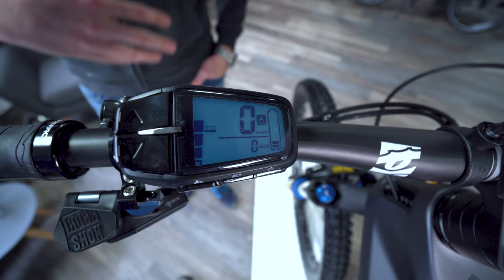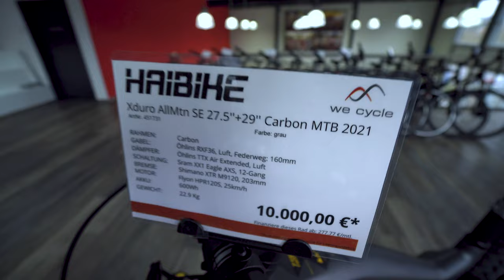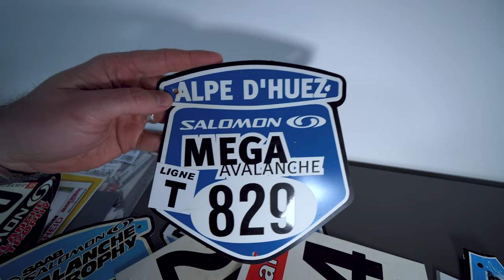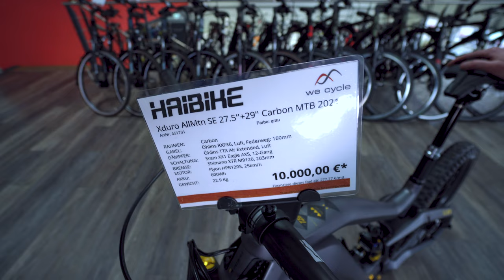Haibike XDURO Allmtn SE 2021 wecycle.de Special Edition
Entdecke das 2021 Haibike Yamaha AllMtn SE.
ALLMTN SE
 Haibike Icon Motorsystem
YAMAHA
PW-X2
Haibike Icon Rahmen
FULL
CARBON
Haibike Icon Batteriekapazität
600Wh
Haibike Icon Torque
80Nm
Unsere brandneue AllMtn Special Edition aus Vollcarbon bündelt das Beste aus zehn Jahren eBike-Entwicklung. Mit seiner exklusiven Ausstattung bietet das AllMtn SE ultimative ePerformance - eine echte Trail-Rakete, die Dich auch bergauf elektrisiert. Der sportliche Yamaha PW-X2 Motor sorgt für ein natürliches Fahrgefühl und bietet mit dem größeren 600Wh Akku noch mehr Reichweite. Edelste Komponenten wie die SRAM XX1 Eagle Schaltung, 160mm Öhlins Federelementen und Shimano XTR M9120 4-Kolben Scheibenbremsen lassen das Herz von performanceorientierten Bikern garantiert höher schlagen.